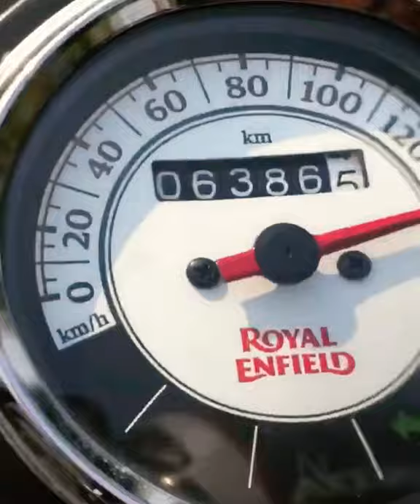Royal Enfield Bullet top speed 140+KMPH | Classic 500 Stealth Black | Single spark EFI (BS4)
i made This top speed video with holding a mobile phone in one hand and accelerator in another , thats why a shaky video , i wont suggest you to do the same, plez . This is the classic 500 efi bs4 (single spark) . Bs3 classic 500 came in with twin spark EFI which is a bit more faster in acceleration than the single spark (bs4) but the top speed is exactly the same . But because the older twin spark EFi system was locally sourced by Royal Enfield ,it had reliability issues. From the bs4 models Royal Enfield shifted to Bosch efi systems and has the same system in bs6 350 efi models (650twins also has Bosch system but for two cylinders, its a different unit). This single spark bosch system may be 1/10th of a second slower in acceleration than bs3 twinspark ,but is alot more reliable, as reliable as modern bikes like Honda, yamaha , ktm , trumph , kawasaki etc . Every one is using bosch systems now Days , which work more efficiently and is the considered the most reliable for now . Top speed Of new bs4 single spark efi 500 remains the same and the milage goes up too, yes it returns almost 4 kmpl more than the twin spark efi . This bike here is stock except the aftermarket exhaust by BarrelExhaust named Canon.